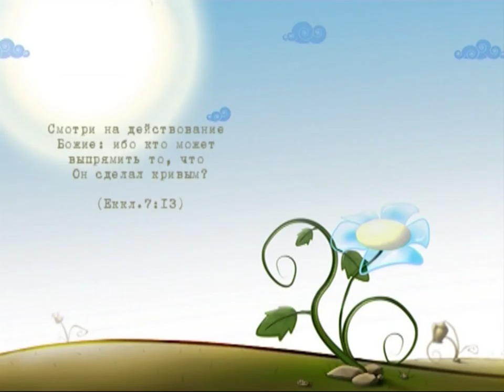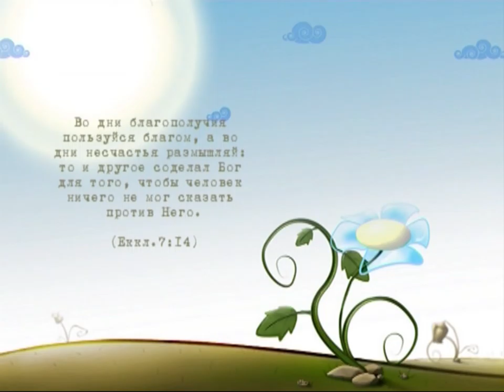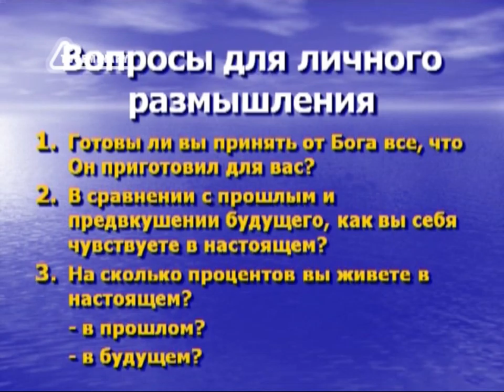BS217 Rus 15 Стремление к лучшему и современность